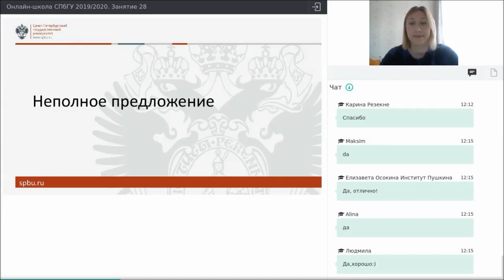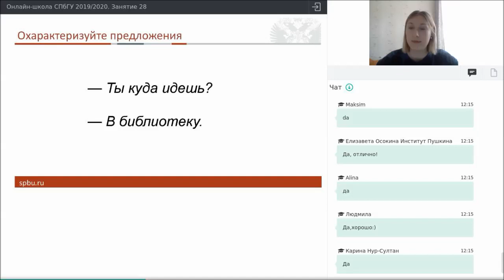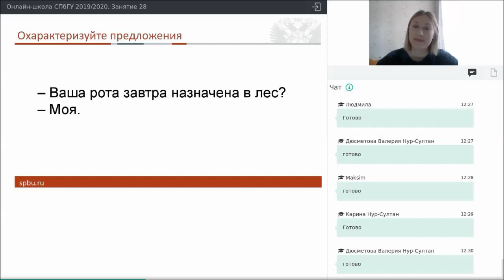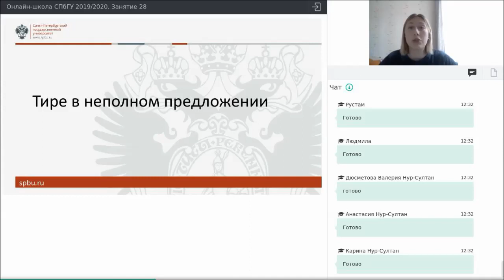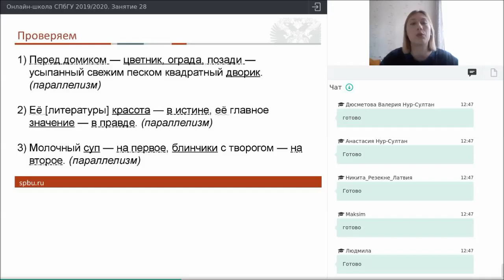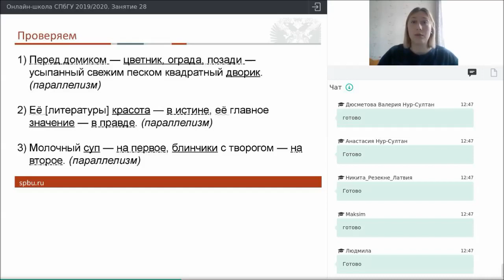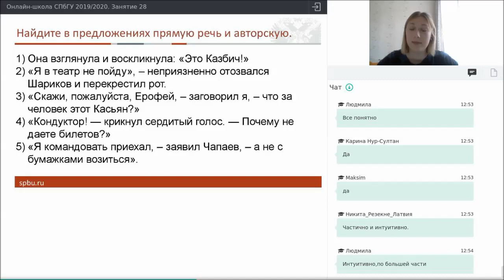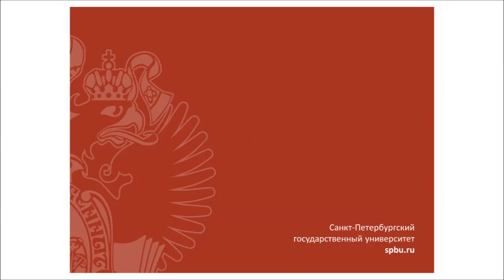Онлайн школа СПбГУ 2019 2020 Русский язык Занятие 28